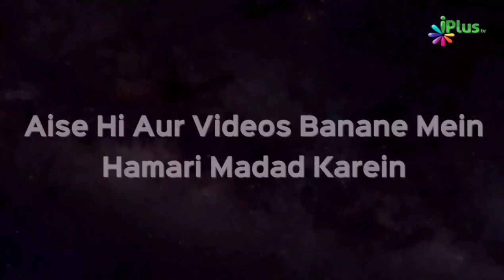Murge Ki Baangh Ya Ghadhe Ki Awaz Sune To Kya Karna Chahiye? | Shaikh Arshad Hussain Mohammadi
Murge Ki Baangh Ya Ghadhe Ki Awaz Sune To Kya Karna Chahiye? | Shaikh Arshad Hussain Mohammadi | iPlus TV